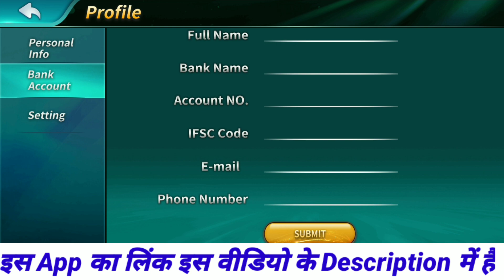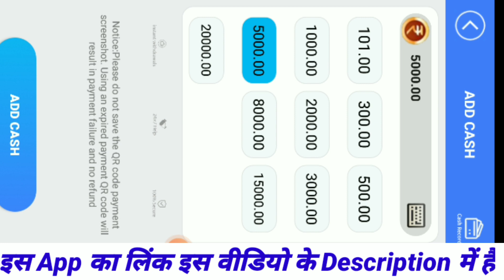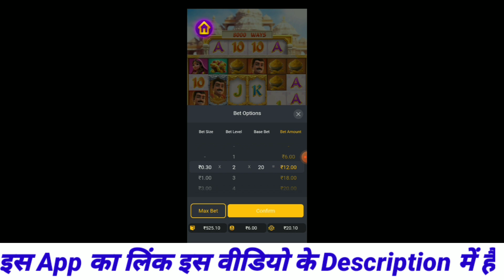Jili Jackpot | Jili Jackpot App | Jili Jackpot App Se Paise Withdrawal Kaise Kare